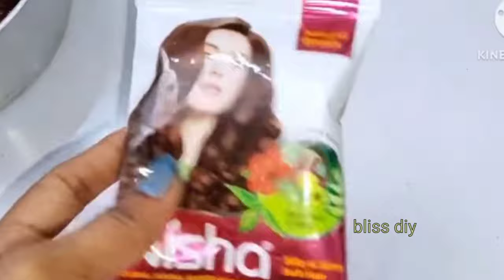Nisha mehndi बालो में लगाने का सही तरीका बरगंडी बालों का रंग Hair colour/nisha mehndi/burgundycolour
Nisha mehndi बालो में लगाने का सही तरीका बरगंडी बालों का रंग Hair colour/nisha mehndi

চুলে ব্রাউন কালার (100% Result) পদ্ধতি/Brown Hair Colour at home/DIY Natural hair color/ Home remedy

मेहंदी में सिर्फ ये मिलाके लागलो बालों का Colour हो जायेगा Burgundy हमेशा के लिए 100% Naturally

चुकंदर बालों की लिए उपयोगी || Useful for beet hair || Home Remedy

Nisha mehndi बालों में लगाने का सही तरीका | Burgundy Hair Color At Home | Nisha Mehndi for hair

Nisha Henna Based Hair Color Review + Demo | Nisha Henna बालों में लगाने का सही तरीका | Henna

nisha mehndi for hair
nisha mehndi red colour
nisha natural henna based hair color
nisha natural henna based hair color burgund...
nupur mehandi
patti wali mehndi balo me kaise lagaye
rang kaise lagaya jata hai
red hair dye
silking hair kaise kare
sir mein mehandi kaise lagaen

nisha henna based hair color

nisha mehendi for hair, henna video

nisha mehndi nisha henna colour

nisha mehndi brown colour

henna hair,how to get burgundy color with henna, how to henna hair pack for hair growth How do you make your own hair color? Hair color at home, How to make Burgundy hair color at home, Homemade hair colour

how to get dark colour from henna for hair how to get burgundy hair with henna Mehndi Hair Pack for Hair Growth in Hindi how to make henna paste for hair

मेंहदी में सिर्फ ये मिलाके लगालो बालों का Colour हो जायेगा Burgundy हमेशा के लिए-100% Naturally
mehndi lagane ka tarika, nisha mehndi
nisha henna based hair color review
nisha hair colour brown
mehndi lagaene ka tarika, mehndi
nisha hair colour, nisha brown hair colour
natural hair colour at home,hair colour
how to apply nisha mehndi on hair at home,

mehndi me kya milaye ki baal silky ho jaye balo me mehndi lagane ka sahi tarika nisha mehandi kaise lagaye, nisha mehandi

nisha mehndi me kya kya milana chahiye

nisha mehandi kaise lagaye in hindi

nisha hair colour use, nisha mehndi for hair

nisha burgundy hair color, natural brown hair color nisha mehndi me kya milaye ki baal silky ho jaye,nisha

mehandi se baal brown kaise kare
nisha mehandi kaise lagen
nisha brown mehandi kaise lagaen
nisha mehandi brown colour
nisha mehandi burgundy color
nisha mehandi Kya kya milana hai
mehandi lagane ka tarika
nisha mehndi me kya milaye ki baal
nisha hair colour, mehandi, nisha
balo me mehndi kaise lagaen
nisha mehandi lagane ka tarika
piske mobondi loque in Hindi